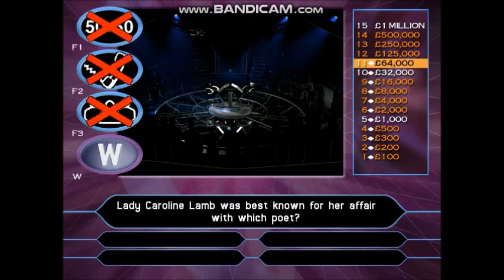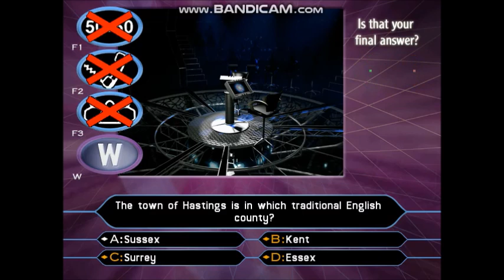(HD) PC Gameplay Who Wants To Be A Millionaire? 2nd Edition UK (25 of 30) (Part 3/3)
24-game winnings: £24,000,000
Date on a cheque:- 16/12/2002 (Monday 16th December 2002)
I have played with Audley Harrison. He is a British former professional boxer who competed from 2001 to 2013. As an amateur he represented Great Britain at the 2000 Olympics, winning a gold medal in the super-heavyweight division and becoming the first ever British boxer to win Olympic gold in that division. Harrison turned professional the following year after signing a contract with BBC Sport, and went on to have seventeen fights on the network before their cancellation of all boxing broadcasts.
In his professional career he challenged for the WBA, British, and Commonwealth heavyweight titles. In 2009, Harrison won the Prizefighter tournament, his first of two. He became the European heavyweight champion in 2010, after defeating Michael Sprott in a rematch of their 2007 bout. In 2013, Harrison won his second Prizefighter tournament, becoming the first boxer to do so.
To see the rest of the information about Audley Harrison's fact file, visit the Wikipedia website.